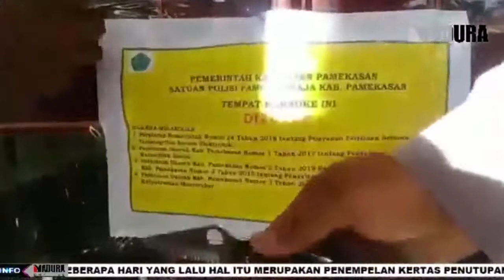PAMEKASAN - SATPOL PP & DPRD TEMPEL KERTAS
23 JUNI 2020

MADURA CHANNEL